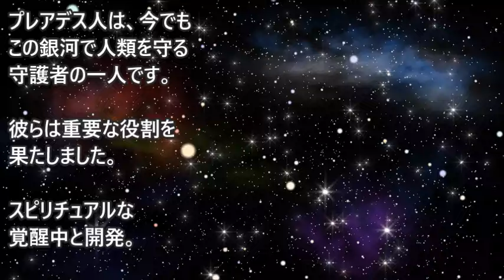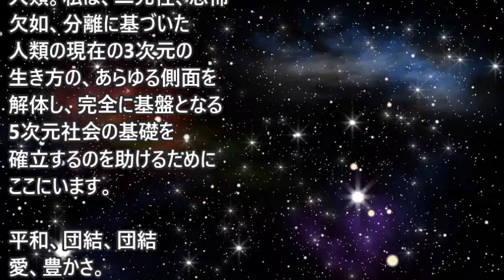スピリチュアルな覚醒中と開発～CODEZ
あなた方の銀河の光の兄弟と姉妹は、現在、ガイアの表面への大規模な着陸を計画しています・・・